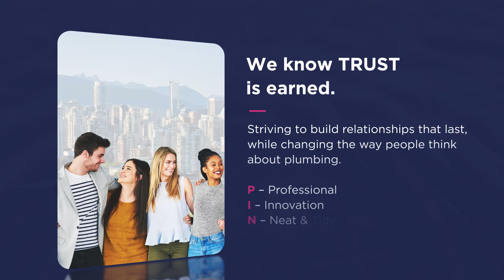Pink Plumbing Group | Consumer Choice Award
2024 Consumer Choice Award Winner in the category of Plumbing Contractors | North Vancouver Region